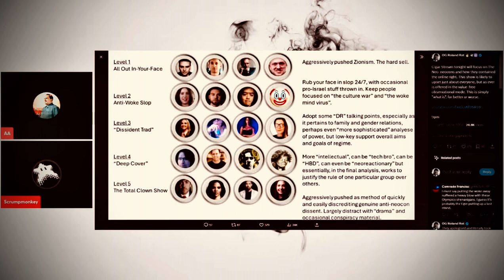the want to have all systems fully operational and efficient with political process engineering.